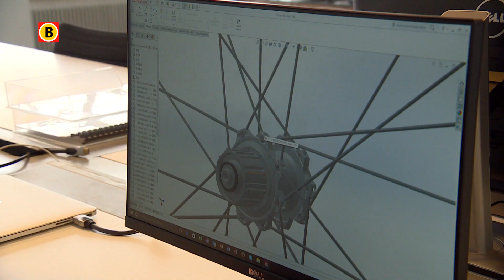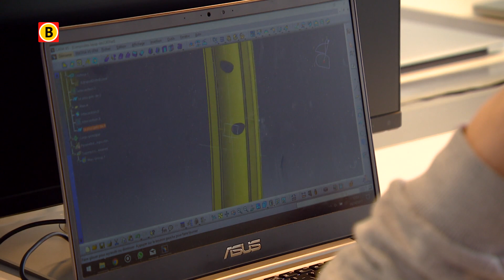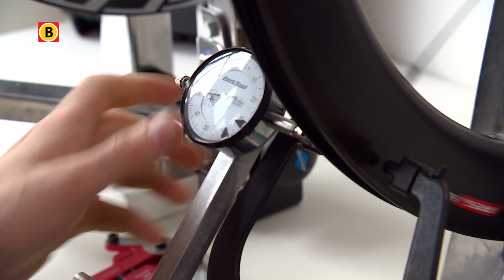Scope Cycling: twee Eindhovense studenten en fietsfanaten produceren lichtgewicht carbon fietswielen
Hun passie voor het wielrennen en vooral de prijs van wielrenfietsen bracht twee Eindhovense studenten op het idee om zelf lichtgewicht carbon fietswielen te gaan produceren. Na twee jaar assembleert Scope Cycling de wielen in Brabant en verkoopt deze over de hele wereld.